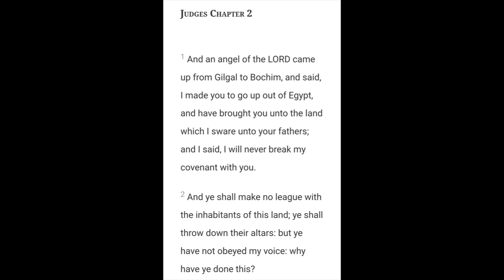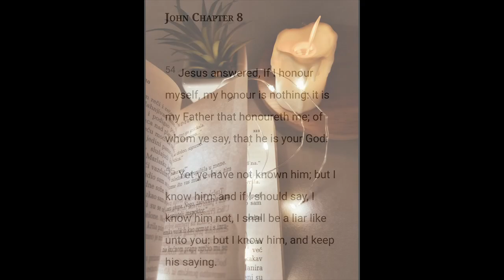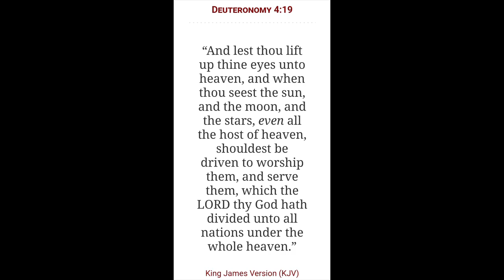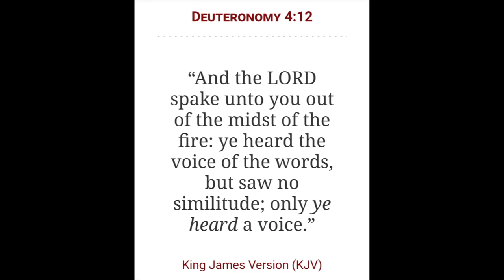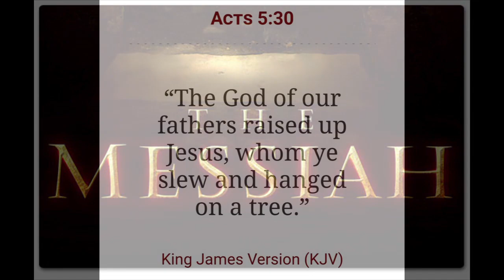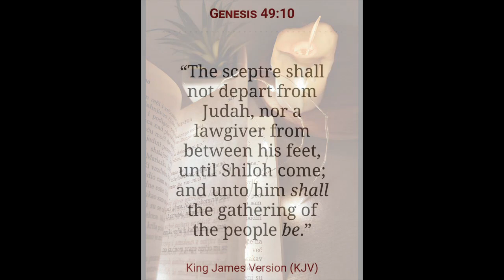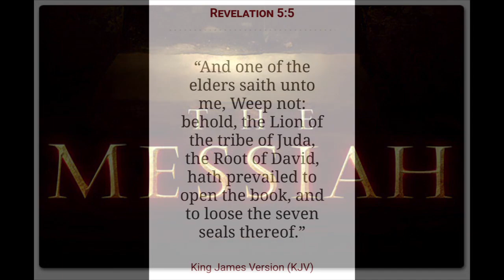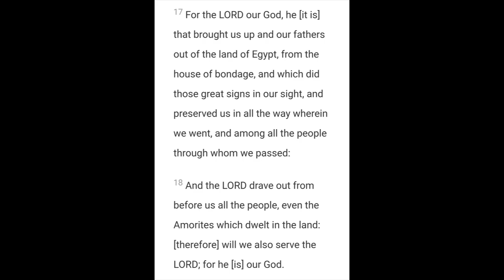Michael the Messiah | The Angel of The Lord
2 Chronicles 7:14

Open Diary